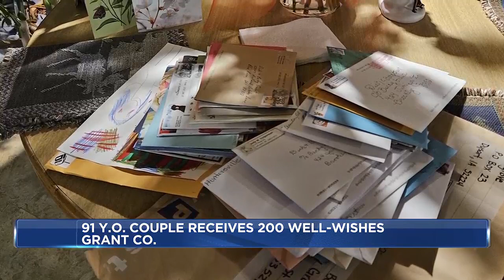Grant Co. 91-year-old couple receives hundreds of cards for New Year’s Day wedding anniversary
A 91-year-old husband and wife near Blue River have received more than 200 cards from well-wishers across the country to mark their big day.